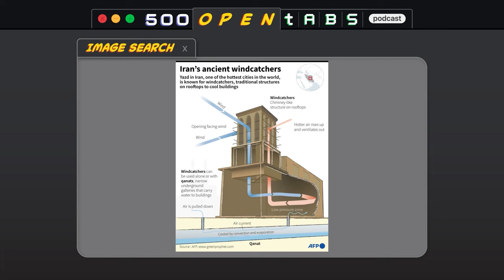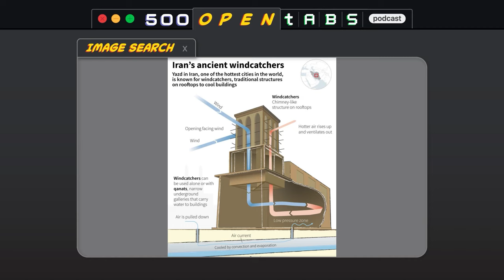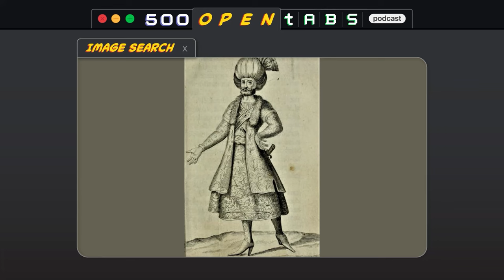Pig Butchering, Mohammad Khordadian, & the Tiffany Problem - 500 Open Tabs Episode 26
In this week's highly anticipated crossover episode, we are joined by House of Pod's Dr. Kaveh Hoda as we learn about Pig Butchering, famed Iranian dancer Mohammad Khordadian, and the Tiffany Problem. A listener email clues us into the existence of Bog Butter.